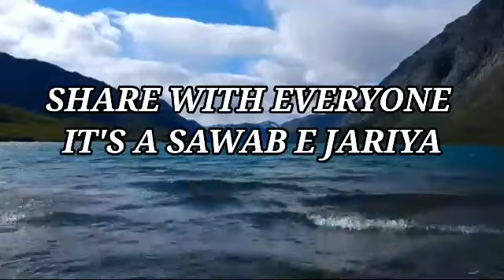آیت الکرسی AAYATAL KURSI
SHARE WITH YOUR FAMILY AND FRIENDS AND GET SAWAB
AAYATAL KURSI HIFAZAT KE LIYE BAHTARIN SURAT H